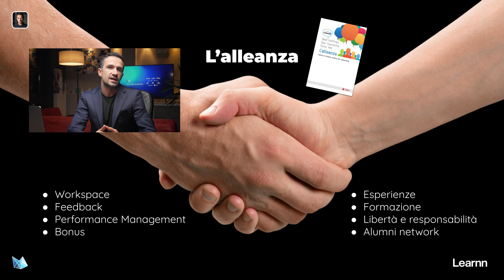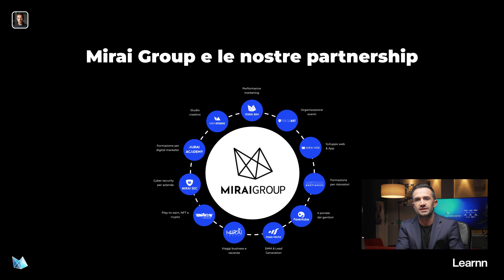Il Concetto di Alleanza: Gestire il Talento e Creare Partnership in Azienda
Il concetto di "Alleanza" è stato accolto in Mirai circa 3 anni fa e l’ho preso in prestito dal libro di Reid Hoffman dal titolo: "L’alleanza: gestire il talento nell’era del networking". In questo video, esploreremo come implementare questo concetto nella tua azienda per creare un ambiente di lavoro piacevole e funzionale.

Crea un Posto di Lavoro Piacevole:
Assicurati che l'ambiente di lavoro sia piacevole e funzionale.Organizza esperienze da fare insieme al tuo team, anche extra-lavorative.

Cultura di Feedback:
Implementa una cultura di feedback sviluppata e falla rispettare nei rapporti quotidiani.

Performance Management:
Utilizza il performance management per dare alle persone obiettivi chiari, personali e raggiungibili.
Il performance management è un documento in cui ci diamo obiettivi personali-professionali e monitoriamo il loro raggiungimento.
I 5 driver del performance management sono: miglioramento degli ambiti, valutazione degli argomenti, direzioni di crescita per migliorare Mirai e ogni collaboratore.

Bonus Meritocratici:
Studia come offrire dei bonus meritocratici ai tuoi collaboratori. Ad esempio, in Mirai Bay, ogni team riceve un compenso variabile in base al fatturato generato ogni mese.

Mantenere i Rapporti:
Mantieni i rapporti con chi ha lavorato in passato nella tua realtà per conoscere nuovi clienti e creare valore reciproco.

Creare il Miglior Posto di Lavoro:
Chiediti se la tua realtà è il miglior posto al mondo in cui lavorare. L'ambiente è fondamentale per il benessere dei collaboratori.

Partnership e Condivisione:
Creare nuovi progetti insieme ai collaboratori all’interno dell’azienda. Questo coinvolge i collaboratori, li rende imprenditori e permette loro di acquisire nuove competenze.
Dimostra fiducia e ammirazione verso i tuoi collaboratori, premiandoli con la possibilità di diventare soci in nuovi progetti.

Conclusioni:
Implementare il concetto di "Alleanza" in azienda aiuta a creare un ambiente di lavoro motivante e funzionale, migliorando la soddisfazione dei collaboratori e la performance aziendale.